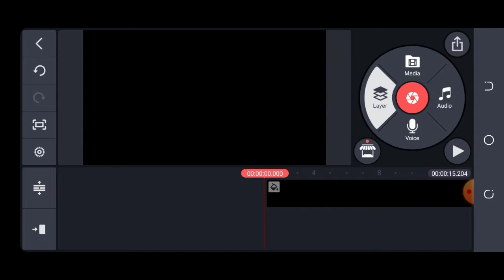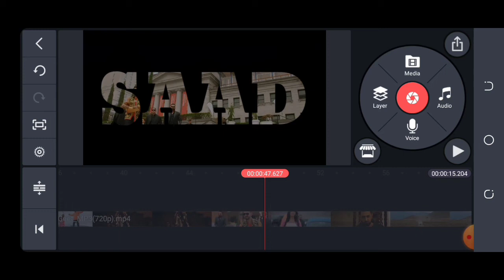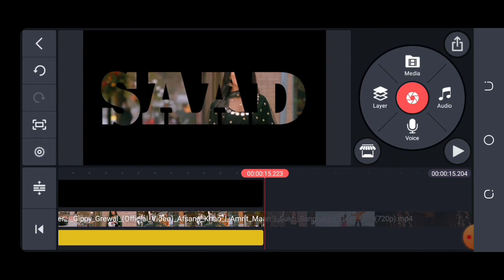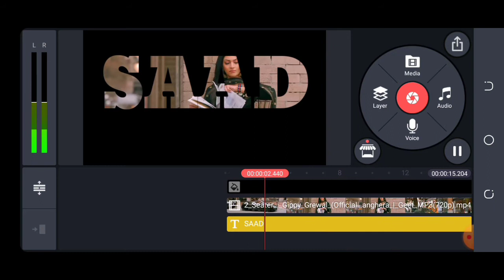Name video editing app || Kinemaster editing video || tiktok name art video